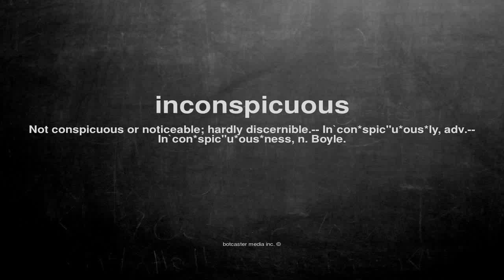What does inconspicuous mean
What does inconspicuous mean in English?